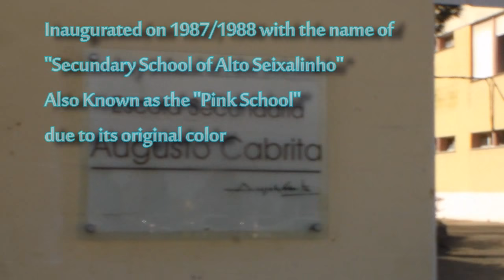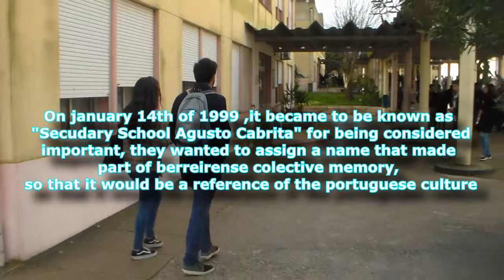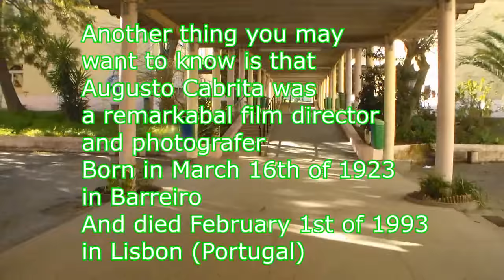Secondary School Augusto Cabrita - Presentation Video - 2016